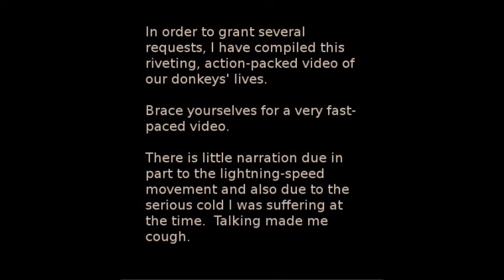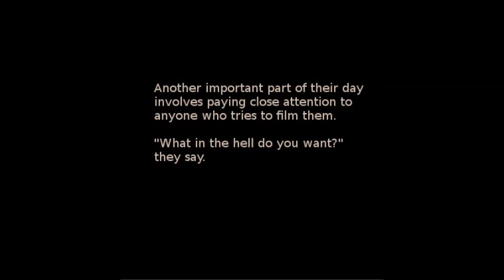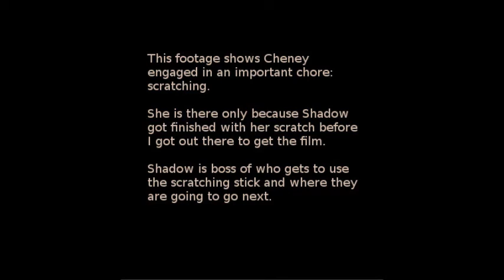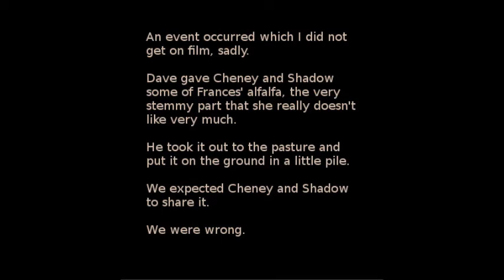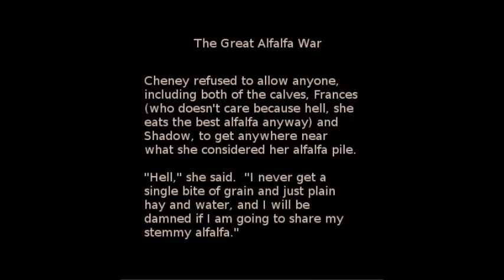The Great Alfalfa War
A day in the life of our donkeys. Action-packed adventure, rip-roaring breath-taking scenes at our little farm.

Music: "When We Die" (live performance) and "Chinese Food" (from the album "Alibi") by Nathan Davis